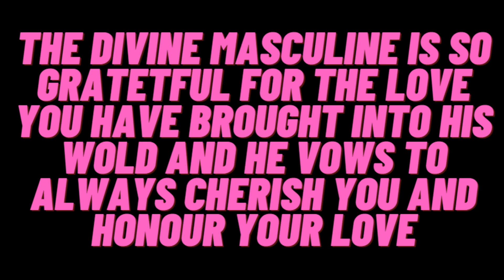DIVINE MASCULINE CHANNELLED TWIN FLAME MESSAGE He is Acknowledging and honouring Your Love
Dear viewer, in this channelled Twin Flame message, the Divine Masculine is acknowledging and honoring your love.

He recognizes that your love is pure, unconditional, and filled with light. He understands that your love has helped him grow and evolve, and he is grateful for your presence in his life. The Divine Masculine wants you to know that he sees you, and he acknowledges the depth of your love for him.

He is in awe of your strength and resilience, and he is committed to growing and evolving with you. Trust in the power of your love, and know that it is guiding you both towards union.